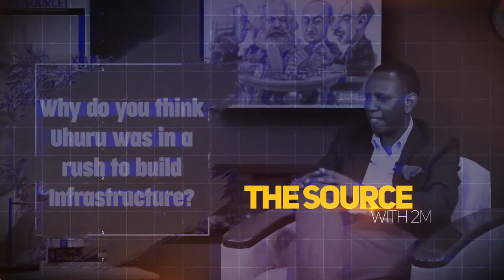FIFTH ESTATE PLUS - Official Trailer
The official trailer for the Fifth Estate Plus Youtube Channel